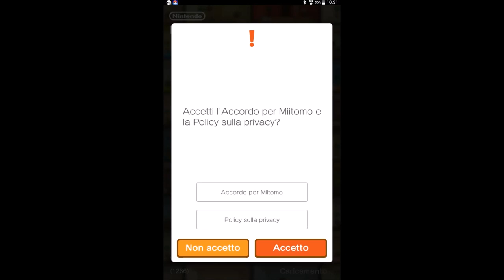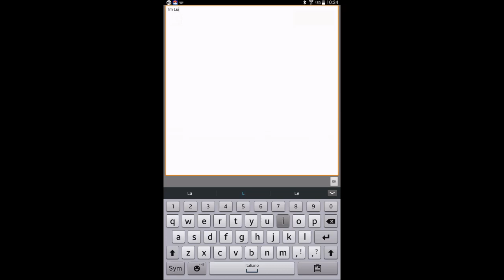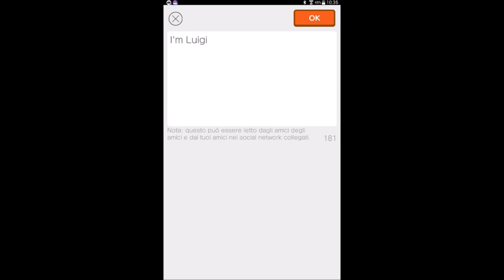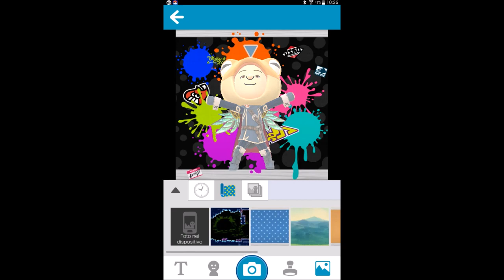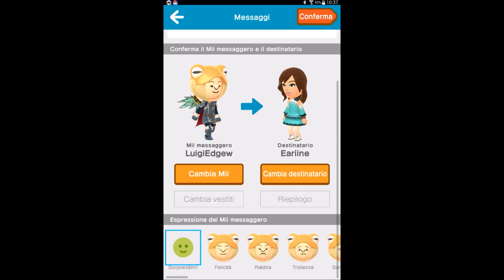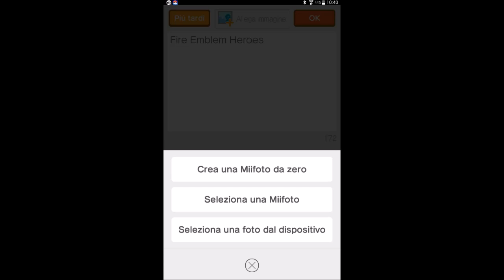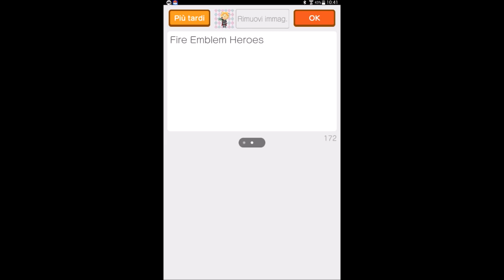Miitomo (Android) Tutte le nuove funzionalità - Gameplay ITA (v. 2.2.0)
Miitomo (Android) What's new in version 2.2.0? Tutte le nuove funzionalità - Gameplay ITA (v. 2.2.0)